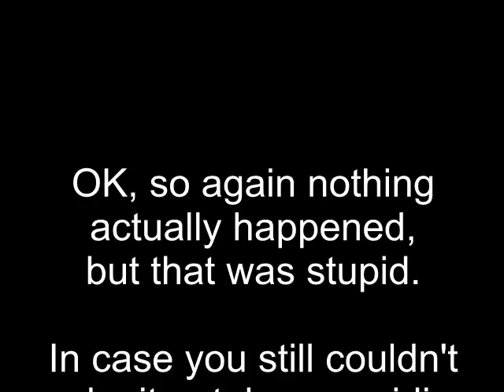Pavement cyclist (3rd July 2011)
A silly pavement cyclist drops onto the wrong side of the road to cut in front of pedestrians waiting to cross.
He seems to be arriving home, as he swings his leg over to dismount just after hopping back onto the pavement.